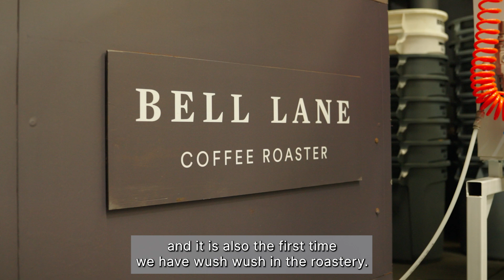Paola Trujillo - Wush Wush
We are excited to introduce our first Wush Wush offering at Bell Lane! 🙌

This is also our first time working with producer Paola Trujillo at Patio Bonito farm in Colombia and is the first of two lots we have purchased from her this year.

Niko talks us through this Wush Wush and why it stood out to us on the cupping table after trying many others! ☕️